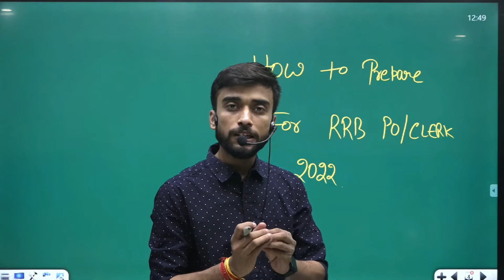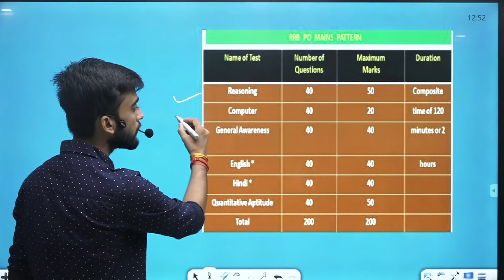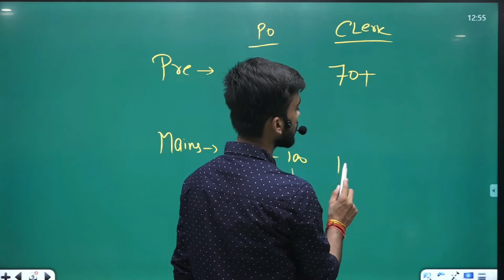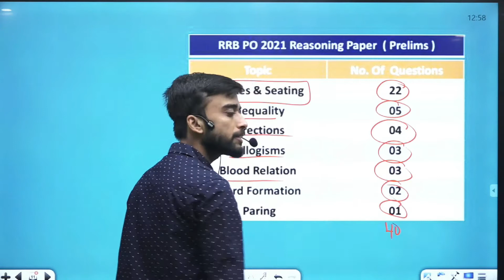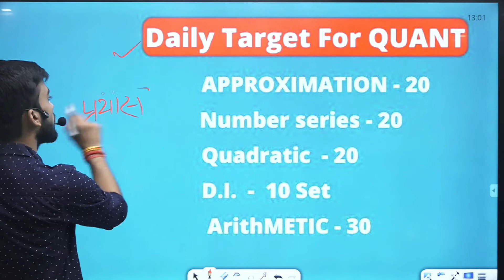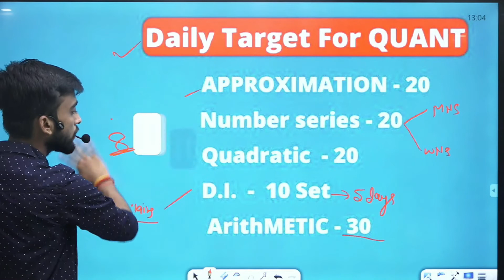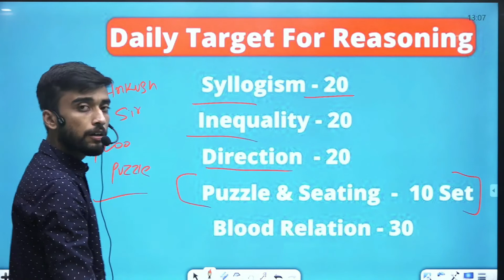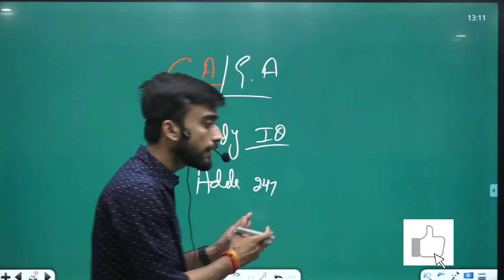How to Prepare For RRB PO Clerk 2023| Exam Pattern | Syllabus | Cut Off | Strategy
-  How to prepare for rrb po clerk 2023
-  How to prepare for rrb po  2023
-  How to prepare for rrb clerk 2023
-  How to prepare for rrb po mains
-  How to prepare for rrb po
-  How to prepare for rrb clerk
-  How to prepare for rrb po exam
-  How to prepare for ibps rrb po exam
-  How to prepare for ibps rrb Clerk exam